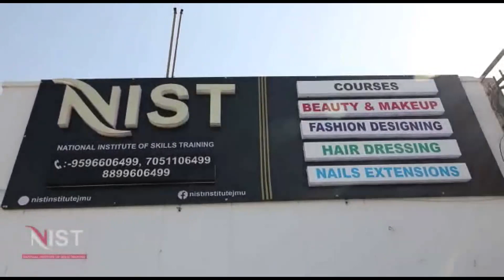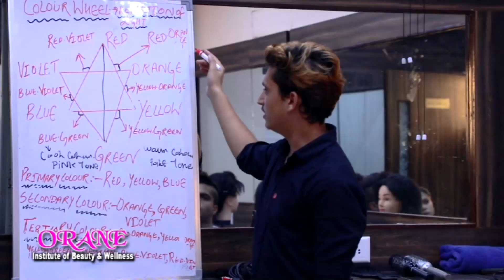BJP organises joining programme for new entrants in Jammu